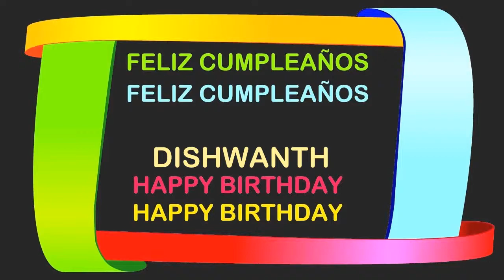Dishwanth Birthday Postcards & Postales